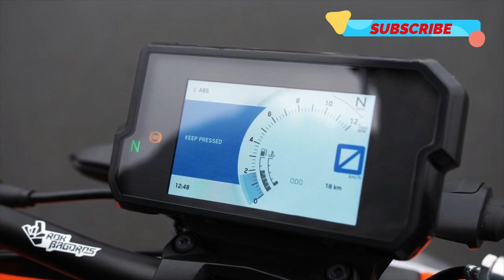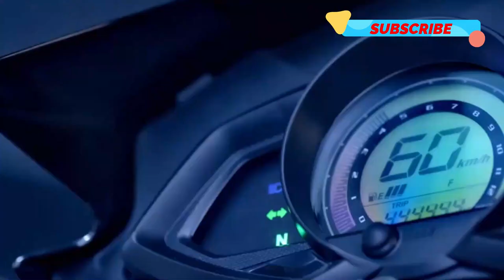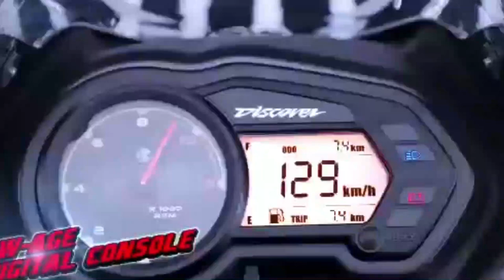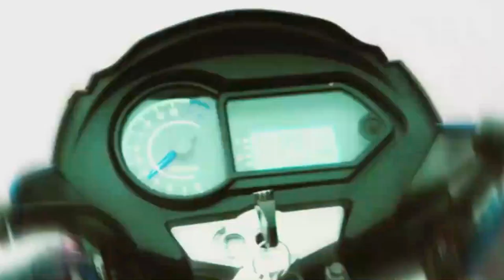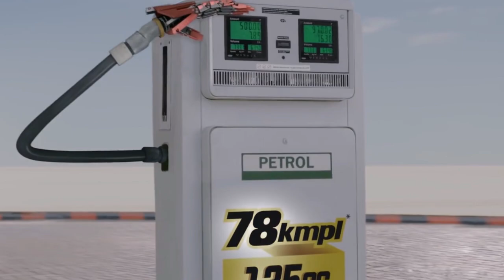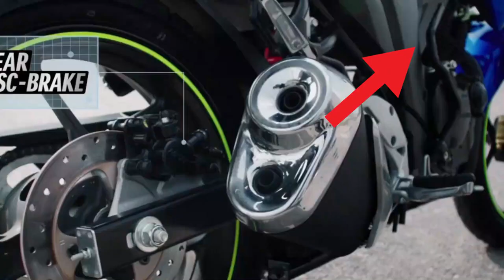BEST 125CC BIKES IN BANGLADESH 2020।।💥💥TECHPISTON💥💥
One of the most popular bike segment in our country is 125cc.  Lots of 125cc bikes are sold in the country market.  If you are thinking of buying a 125cc bike, this video is for you.  Be sure to watch this video before you buy, it will help you make your decision.  Thank you
we have started a new review channel which will help you to decide which gadget will suits you better. we are just starting, so there will be lots of mistakes. so please help us to grow a very helpful and informative YouTube channel. we need your support. Todays video about Best 125 cc bikes in Bangladesh.Thanks